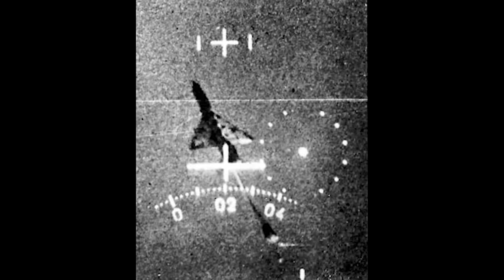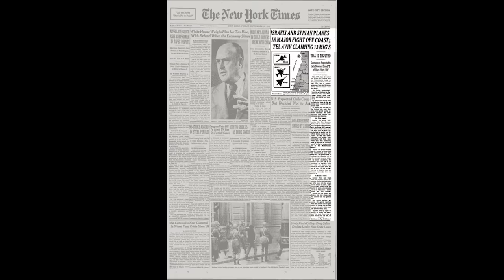THE AIR BATTLE OF TARTUS: The Israeli Aerial Ambush That Shot Down 8 MiGs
My videos often highlight historical dilemmas. Should we spend money on a flawed aeroplane to fill a capability gap for a few years? Should I get into a turning fight with that MiG? Should we try to shoot down that runaway aircraft or risk it crashing down on a city?

On the 13th of September 1973 the commanders of the Syrian Air Force faced such a dilemma. Prepared for war, they detected two RF-4E Phantoms streaking towards the ports at which military cargo was being unloaded. They knew that this was probably an ambush that would cost them planes and pilots. But they couldn't afford to let details of their readiness fall into Israeli hands.

This video goes into detail about the decision they made and the fight that ensued. It also highlights the preferred air-to-air tactics of the elite IDF/AF formations that would be tasked with establishing air superiority in the Yom Kippur war.

I hope you find this analysis interesting. I recognise in posting it that even fifty years on there is great depth of feeling about this conflict. As a reminder, this channel is focused on aircraft, pilots, weapons and tactics. If in covering those topics I have inadvertently misrepresented information then I apologise. Constructive comments are always  very much appreciated and I learn a lot from them.